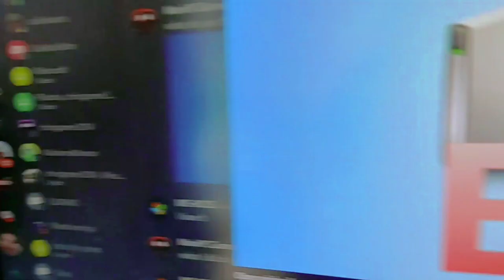New Discord Server Logo! | Link In Description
Thanks to my new HFLV (Head of Full Length Videos) for creating this video!